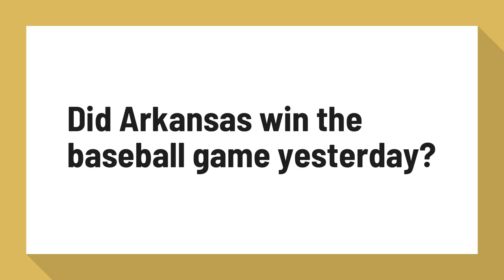Did Arkansas win the baseball game yesterday?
The fifth-ranked Arkansas Razorbacks will head into its final non-conference game of the 2019 season with a three-game winning streak when it takes on Grambling State on Tuesday at Dickey-Stephens Park in North Little Rock, Arkansas.